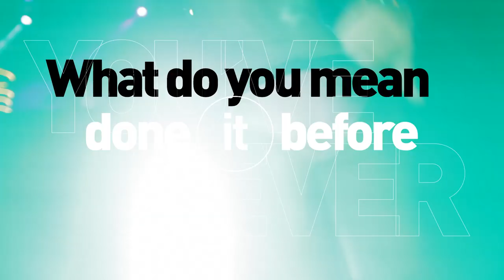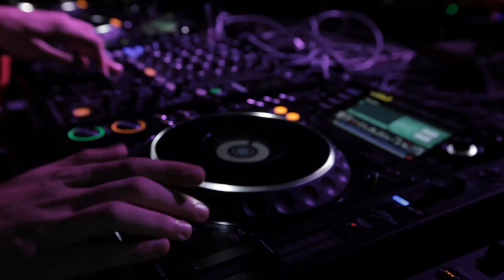Nick Hogan | "Everybody's Doing It" Teaser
Full track available February 18, 2014 on Beatport.com